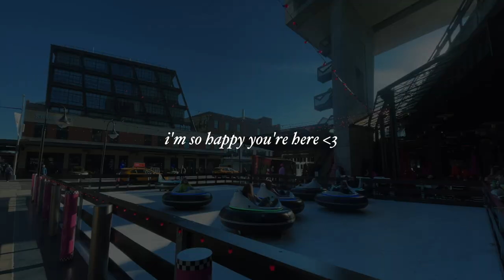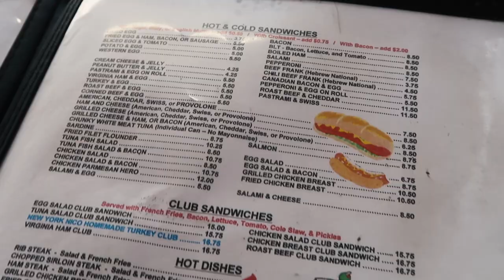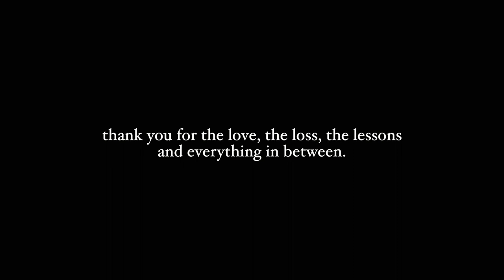Days In NYC Vlog || Last Days Of 2022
NYC Vlog || Last Days Of 2022

faq-
name?- danielle
age?- 24
ethnicity?- half latina (dominican republic) half irish

remember that you are beautiful and loved, and deserve to be happy. you control your own narrative, so think positively and take on the day with an open mind. i love u ❤️

In this NYC vlog, I'm sharing my plans for the last days of 2022. From celebrating the end of a great year in New York City to getting ready for the new year, it's been a busy few days!

Take a look at my latest video to see how I'm preparing for the new year, and see what new adventures I have planned for the city that never sleeps. I hope you enjoy my NYC vlog, and see you in 2023!